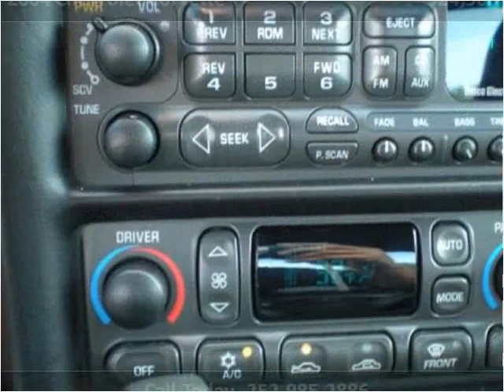2004 Chevrolet Corvette available from Nex-2-Nu Auto Sales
This 2004 Chevrolet Corvette is available from Nex-2-Nu Auto Sales.